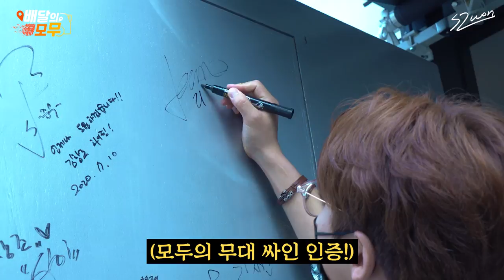보이스킹 우승자 리누형님께 소고기 풀코스를 보여드렸습니다🥩 가수 리누 | 배달의모무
보이스킹 다른 참가자분들 연락주세요!!
힐링이 필요하다면 언제든지 배달의 모무가 찾아갑니다ㅋㅋ
리누형님 채널에도 꼭 놀러 가겠습니다!! 화이팅!

예술왕 김시원은 모든 예술에 도전합니다.